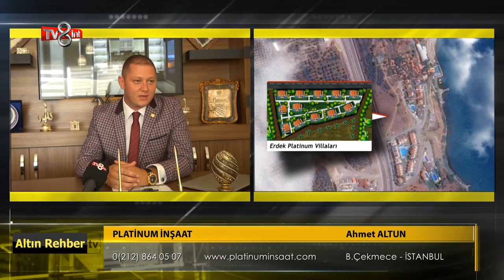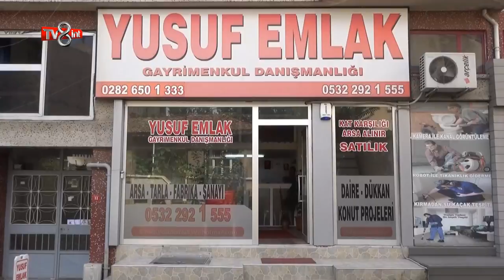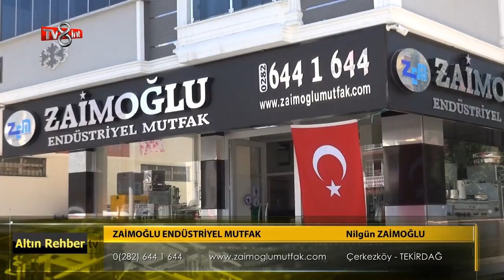Tv8 Int Altın Rehber Programı 9. Bölüm